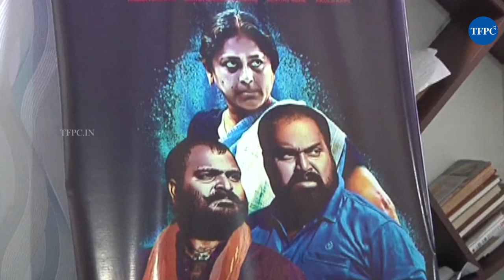K.V. Vijayendra Prasad Launched Adiguru Amma Movie Trailer | TFPC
tfpc tollywoodnews entertainment Watch K.V. Vijayendra Prasad Launched Adiguru Amma Movie Trailer | TFPC